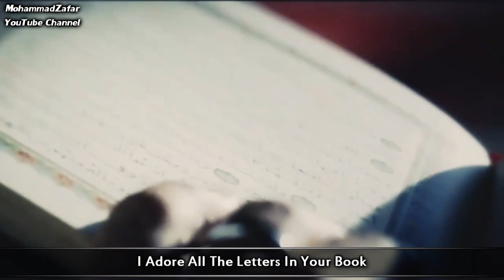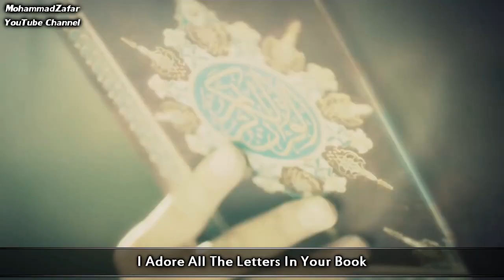Allah Is My Lord (Eng Subs) | Mohamed Mourad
I uploaded this nasheed just a week ago but this is the official video with added English subtitles. Music free as always

Artist: محمد مراد (Mohamed Mourad)
Nasheed: الله ربي (Allah Ho Rabbi)